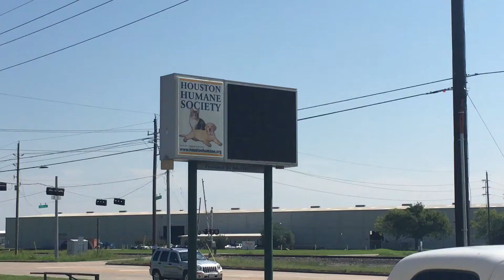HHS Hurricane Harvey Update